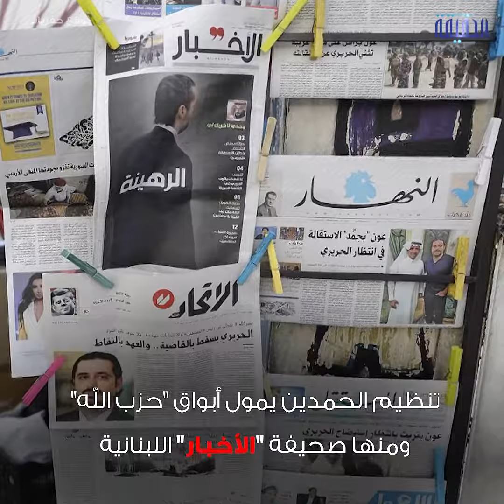الحقيقة | قطر وحزب الله التحالف الأسود